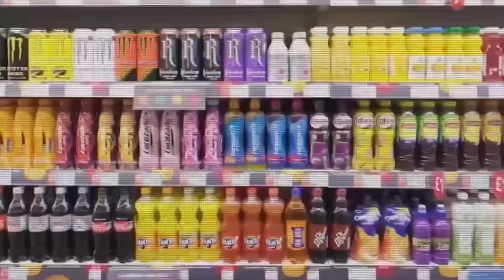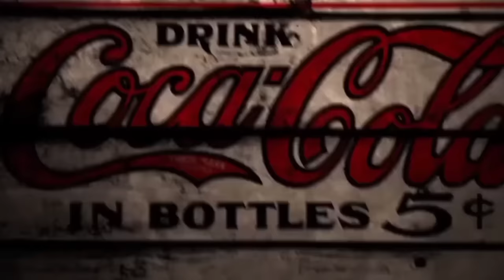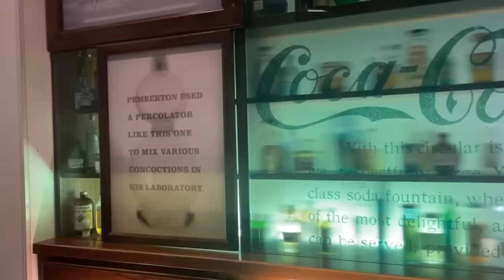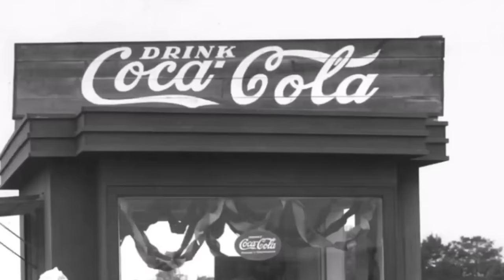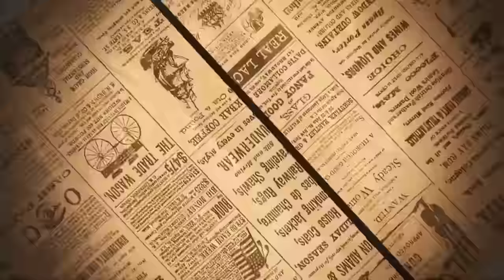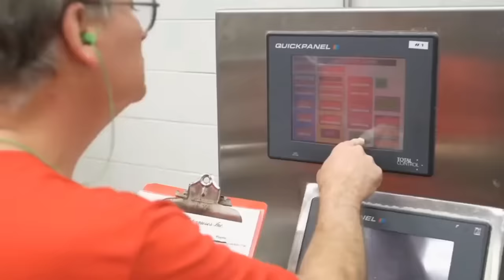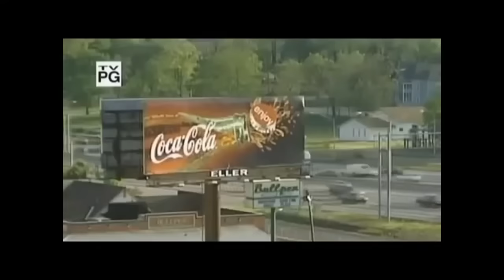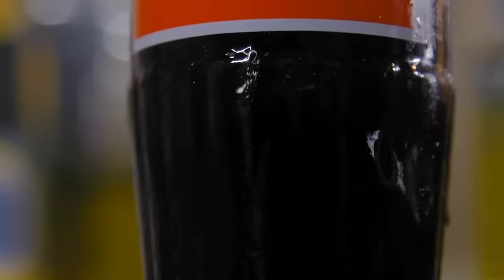Killer Coke | The Disturbing History of Coca Cola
Explore the controversies of Coca-Cola in 'Killer Coke', exposing its dark impact on health, environment, and society

Discover the shocking truth behind the beverage industry giant with 'Killer Coke'. In this eye-opening video, we delve into the controversies surrounding Coca-Cola's practices, revealing startling revelations about its impact on health, environment, and society. From questionable ingredients to labor disputes, this investigative piece uncovers the dark side of the iconic soda brand. Gain valuable insights and join the conversation on the hidden realities of one of the world's most famous drinks. Don't miss out on this must-watch expose!

Chapters:
0:00 - Intro